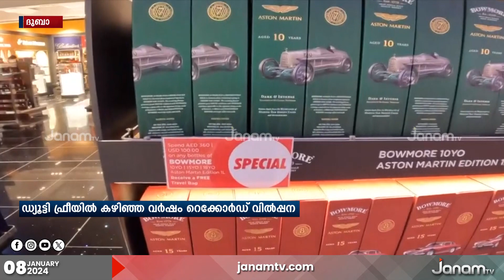ദുബായ് രാജ്യാന്തര വിമാനത്താവളത്തിലെ ഡ്യൂട്ടി ഫ്രീയിൽ കഴിഞ്ഞ വർഷം റെക്കോ‍ർഡ് വിൽപ്പന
NEWS ANCHOR : SIVADAS